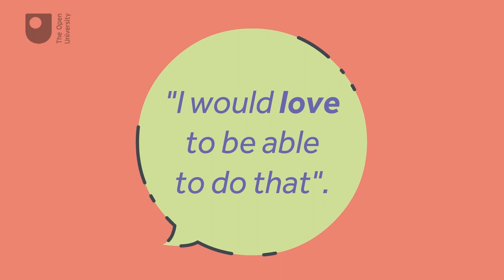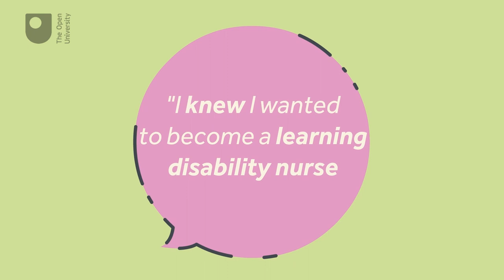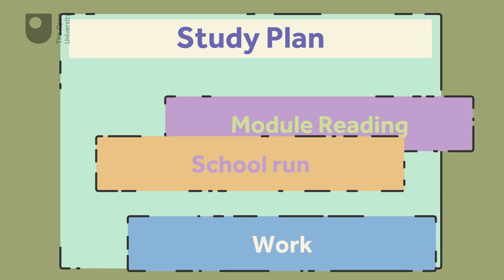What inspired you to want to become a nurse? (Free Course Trailer)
This free course, So you want to be a nurse? A brief introduction to nursing provides an overview of what nursing entails. Focusing on nursing in the UK specifically, but also looking at its place globally, you will learn about the four fields of nursing in the UK, what nurse training involves, as well as what makes a great nurse.

This course offers a brief introduction to the nursing profession and can help you decide if nursing is the right career for you.

Study free course on So, you want to be a nurse? A brief introduction to nursing at the Open University

Study R39 BSc (Honours) Nursing at The Open University